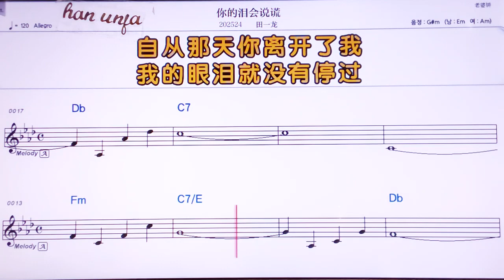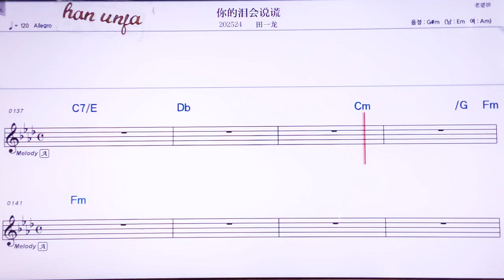💖니더레이후이숴황/티앤이룽 👍MR,노래방, 악보, 코드,Karaoke With Sheet Music